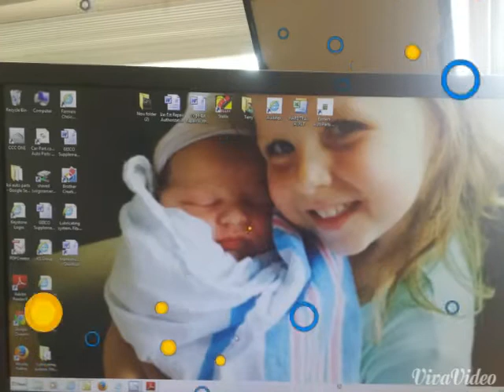Austin Myles Brennan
Welcome  To The World